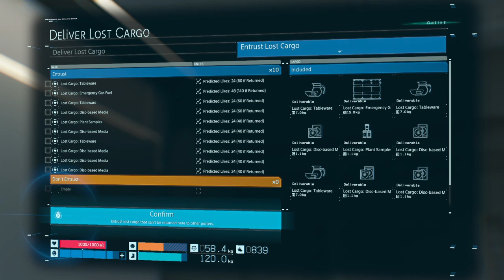Death Stranding - P2 - Waystation & Distribution Center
Wasn’t sure if I would like this game so I rented it from RedBox (I too was surprised you can still do that) and so far wow! Really digging the story so far. Game play is very weird and interesting too. Let me know what you think.

P.S. After 1 and a half days into my 3 day rental my wife loved watching me play through the story so much she went out and bought me the game ;c)